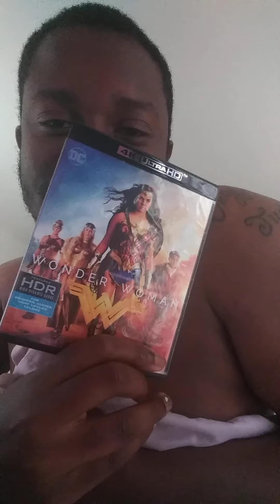Conjugal Thinking BLM Solicitation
Experience is the best reward